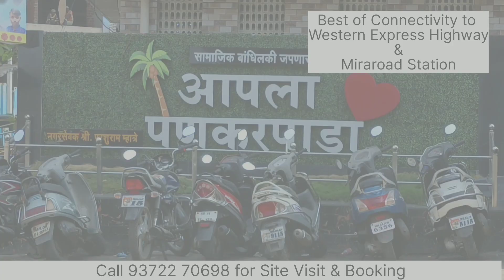New Launch Miraroad | 1&2BHK Miraroad | Raj Homes By Raj Realty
Hello Friends,

Launching 3 towers in 1.5 acres with premium 1 and 2 bed

*1bhk-450sqft - 65 lacs onwards
*2 BHK -650sqft - 92 lacs onwards
Jodi options of 2 + 2 available

*Superior Connectivity*
*Western Express Highway – 2 min*

🚅 *Upcoming*
*MetroStation100 Metres*

🚆 *Mira Road* *Railway Station – 2Kms*

🛕 *Temples*

➡️ *ISKON temple 3 mins*
➡️ *Hanuman mandir 2 mins*

🏠 *Schools*

➡️Singapore International School
➡️N L Dalmia

🏥 *Hospitals*

➡️Bhakti vedanta Hospital
➡️Bharat Ratna Indira Gandhi Hpl.
➡️Karuna Hospital
Lotus Multi specialty Hospital -

🏢 *Malls*
Thakur Mall

*15 +  Lifestyle amenities and facilities*

• Swimming Pool
• Cricket Turf
• Multipurpose Court
• Senior Citizen sit out space
• Kids Play Area
• Indoor Games
• Banquet hall
• Jogging Track

*Project by one of the most reputed* *developer Raj Realty Group*

Project Location* - 127 Raj Homes, Abhilasha Residency Road, Mira Road East.